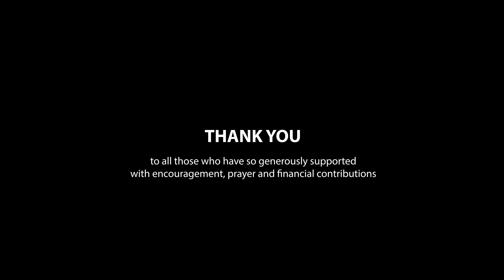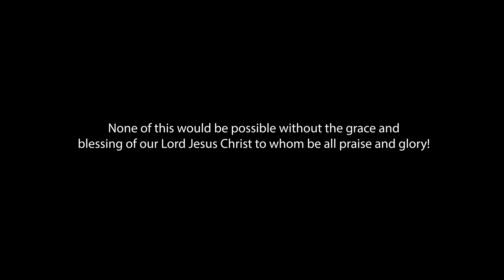Walter Veith & Coralia Jigau - Changing Our Lifestyle - Two Doctors' Testimonies (Part 1)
Dr. Chris Jigau escaped from Romania in 1986 and ended up in Australia. His wife, Dr. Coralia Jigau followed him exactly a year later to Australia. They worked hard to start a new life in Australia, and it took them 2 years to pass the medical certification to start practicing medicine again. Although they were 3rd generation Adventists and medical doctors, they did not understand the great value of the Biblical health message. When Chris was diagnosed with prostate cancer 12 years later, they were both shocked by the manifestation of this terrible disease. Their first reaction was: “What have we done wrong?” During this time, they somehow started watching a series called “Life At Its Best” by Walter Veith, and was faced with the question: “Why did we not know this?” They soon realized that there is so much more they did not know. After Chris had some conventional treatment, they realized that they had to change their lifestyle, as their lifestyle was the cause of the disease.

After Coralia’s mother was diagnosed with osteoporosis, she could not take the normal osteoporosis medicine, because of severe stomach problems. It was decided to stop her intake of all dairy products and increase her intake of leafy greens and minerals. After about 18 months her Dexa Scan result was -1.8 as compared to -3.6 eighteen months earlier. Although she was 80 years old at this stage, the result of this scan compared to that of a healthy young adult. This opened their eyes to start believing in the Biblical health message.

Join them as they relate story after story describing the healing power of these health principles, and how God intervened to help Chris escape from Rom